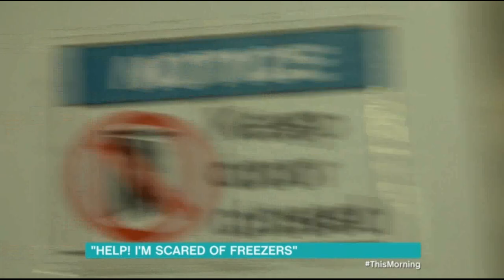Overcoming A Rare Phobia of Freezers I The Speakmans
Philippa has spent the last 46 years avoiding her number one fear - freezers! Philippa was so afraid of what lies within the frozen depths, that she’d never seen the inside of one, and had to ask her mum to retrieve frozen items for her. That’s until the Speakmans got involved. Not only did they relieve Philippa of her phobia, but they did it in the quickest time ever - a record-breaking under 8 minutes.